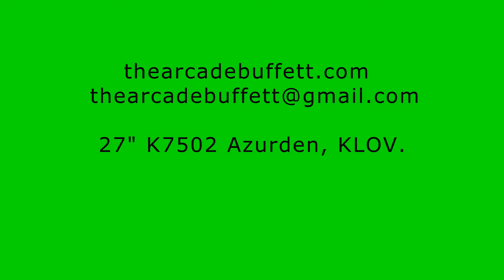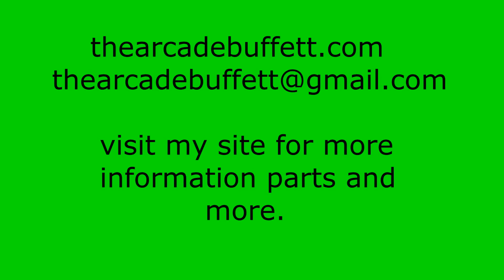27" 7502, Azurden, KLOV.